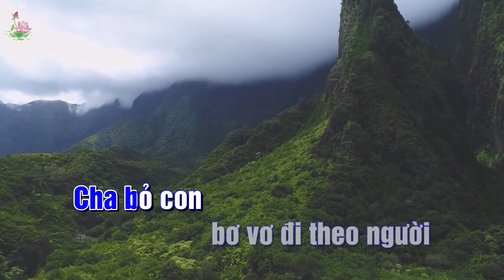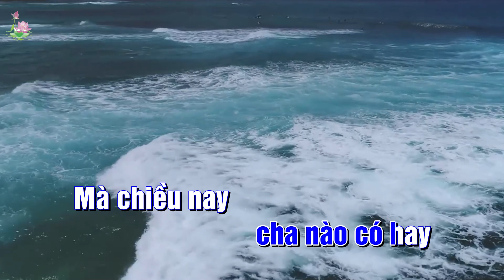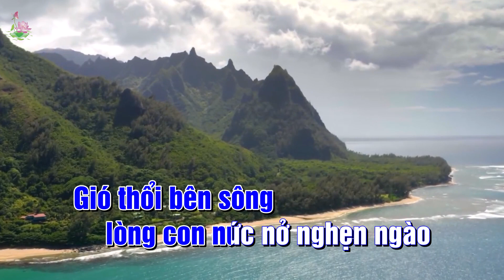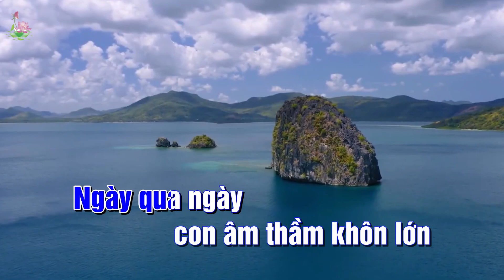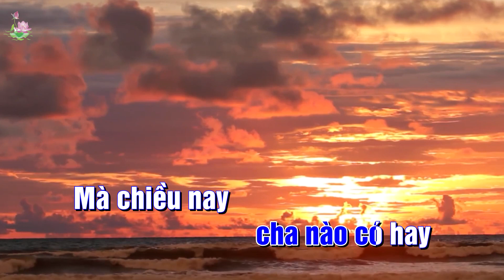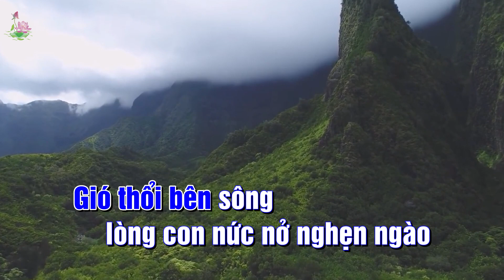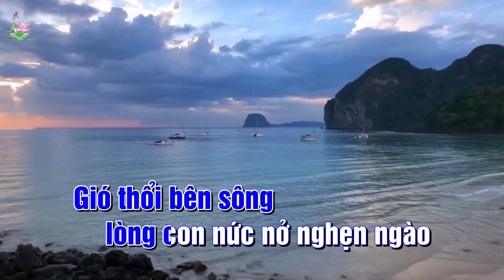NHỚ MẸ LÝ MỒ CÔI KARAOKE - TONE NAM